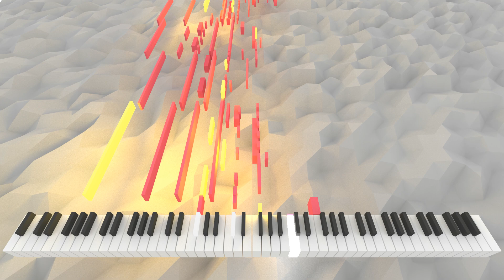Nubigenum Oxydontebamini | AI Music